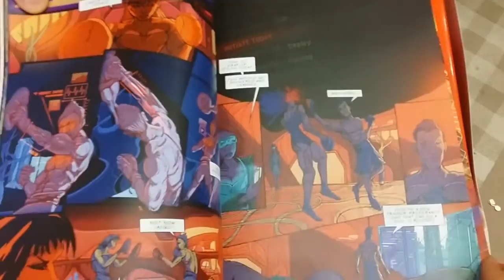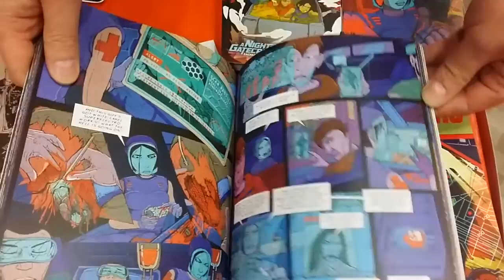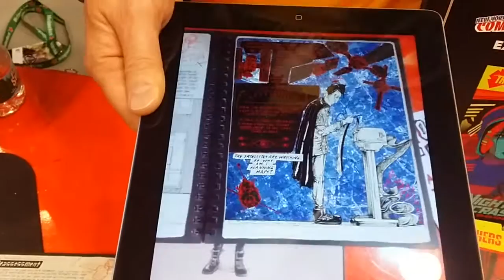NYCC 2014: Zachary Mortensen on the Gatecrashers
Writer Zachary Mortensen on his cyberpunk graphic novel The Gatecrashers and artist Sutu's augmented reality comic.